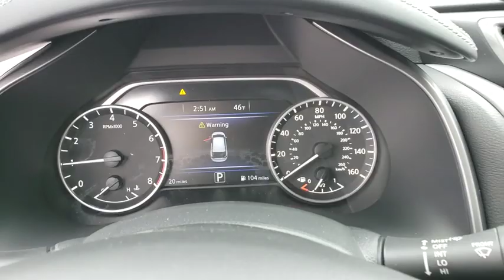2019 Nissan Murano Augusta, Martinez, Evans, Grovetown, Aiken, North Augusta, SC N112841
Pearl White N 2019 Nissan Murano available in Beech Island, South Carolina at Bob Richards Nissan. Servicing the Augusta, Martinez, Evans, Grovetown, Aiken, North Augusta, GA area.

Pearl White 2019 Nissan Murano S FWD CVT with Xtronic 3.5L 6-CylinderbrbrThis Vehicle qualifies for Complimentary 10 Year 250,000 Mile Limited Power Train. Huge Value! See Dealer for Details. 20/28 City/Highway MPG